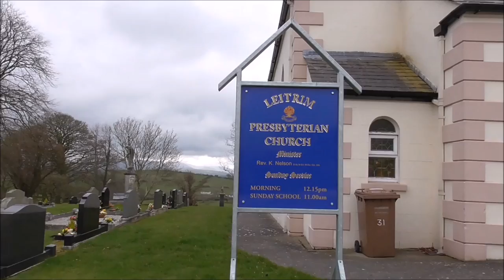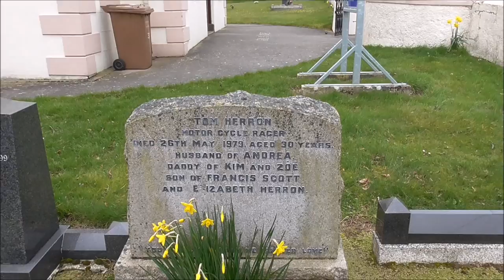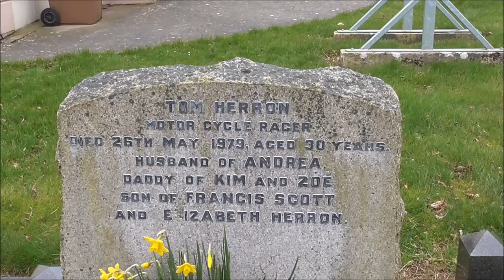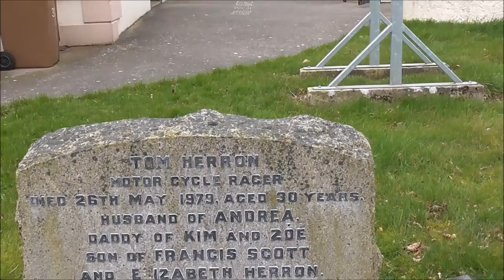Motorbike Racer Tommy Herron's Grave Leitrim Presbyterian Ch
I've always admired Tom Herron, Ulster motorbike privateer racing legend, who died  26th May 1979 at the age of 31 at the North West 200. Tom left a grieving wife and two young daughters who would grow up without a father. Here he lies in this wee graveyard up in near scenic  Slieve Croob not far from the wee village of Leitrim.
Tom Herron (14 December 1948 – 26 May 1979) was a Grand Prix motorcycle road racer from Lisburn, County Antrim in Northern Ireland. He specialised in road circuits such as the Isle of Man TT and the North West 200.
Herron's career started in 1965 when he competed in numerous events throughout Ireland, building up his experience along the way. In 1970, he won his first major race, the 350 class at the North West 200.
After winning the 1973 Irish 350cc championship, he moved up to the Grand Prix world championships. During these years, Herron competed as a privateer, against the factory backed riders, and it was a David vs Goliath struggle to compete. During this time, he met and eventually married Andrea, a sister of sometime Norton rider Peter Williams. They eventually had two girls, twins named Kim and Zoë.
At the close of 1976, he finished fourth in both the 250cc and 350cc world championships. Herron won the last Senior TT at the Isle of Man TT before the FIM stripped the event of its world championship status in 1976. The following year, he finished runner-up in the 350cc world championship to Yamaha factory rider Takazumi Katayama.
In 1978, Herron strengthened his position as one of the world's best riders on privateer machinery with fifth and sixth places in the 250cc and 350cc world championships respectively.
For the 1979 season, he finally got his big break, as a full works, manufacturer backed rider for the Texaco Heron Suzuki team in the 500cc world championship, alongside two-time world 500cc world champion Barry Sheene, and future Truck racer Steve Parrish.
The season started well, with a third in Venezuela and Italy, and a fourth in Austria. This left him in third place in the championship after three rounds. At the fourth round in Spain he crashed in practice and broke his right thumb, suffered third degree burns and was unable to race. He finished the season in tenth place.
After the fourth round of the 500cc world championship, Herron returned home to compete in the North West 200, where, in the previous year, he won 2 races, and he set a lap record of 127.63 mph. The course record still stands due to alterations made.

The 1979 North West 200 will always be remembered as "Black Saturday"; as it claimed the lives of Scotsman Brian Hamilton, Armoy man Frank Kennedy, who died of injuries months later, and Herron himself. In the last lap of the last race, Herron had been fighting for third place along with Jeff Sayle, Steve Parrish and Greg Johnstone, when he crashed at Juniper. He died later in Coleraine hospital, leaving behind his wife and two daughters.
Motorcycle racing career statistics
Grand Prix motorcycle racing
Active years  1970 – 1979
First race  1970 350cc Isle of Man TT
Last race  1979 500cc Spanish Grand Prix
First win  1976 250cc Isle of Man TT
Last win  1976 500cc Isle of Man TT
Starts  Wins  Podiums  Poles  F. laps  Points
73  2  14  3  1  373